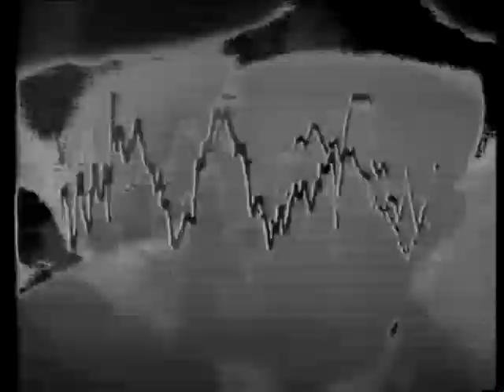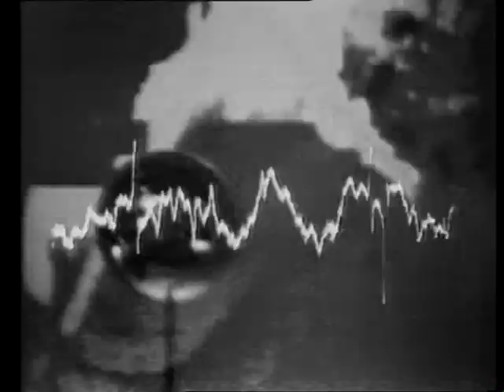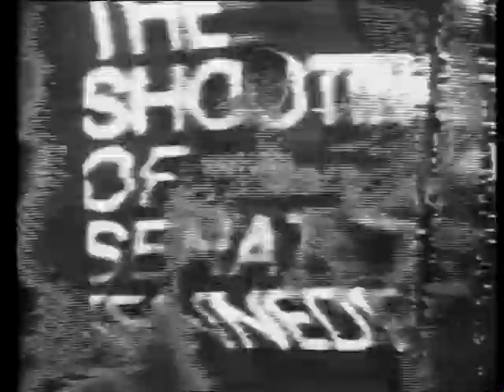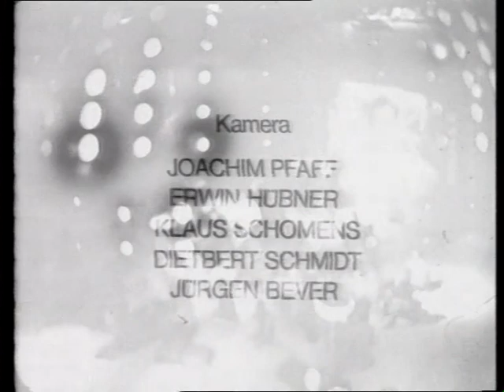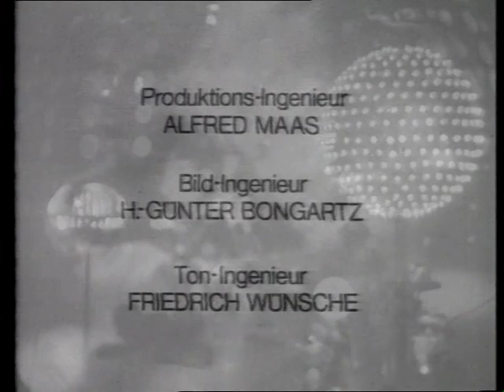Otto Tambellini - Black Gate Cologne 1968-69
Black Gate Cologne' is often cited as the first television programme made by artists. It was a live event involving films, light objects and the participation of the studio audience. A comparable event took place in New York in 1967, the inter-media piece ‘Black Gate Theater’, which was now expanded by the possibilities of the new ‘Electronic Studio’ of WDR television, whose electronic video mixing facilities could now be creatively deployed for the first time. The close co-operation between artists and TV crew created a synthesis of live atmosphere, Light Art, experimental film and electronic image aesthetics. Two consecutive 45-minute broadcasts with different audiences were recorded in the studio, and then in part copied one on top of the other to intensify the transmitted product. Since the length of the broadcast was criticized ‘despite, or indeed perhaps because of, its confusing wealth of material’, WDR finally cut it to 23 minutes.